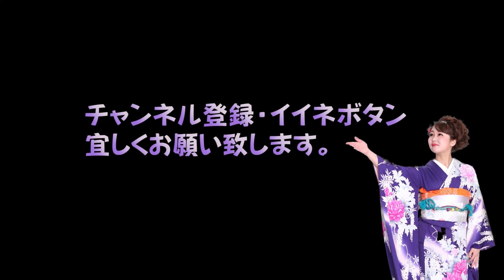美里里美プロジェクト～倉庫ライブ編～好きになった人コメント付き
清水エイジェンシー所属の美里里美です。
令和元年５月１５日にテイチクエンタテインメントより「夕月波止場」でメジャーデビュー。

美里里美 プロジェクト~倉庫ライブ編~
第四弾は好きになった人をお届けします。

POWER STATION 2020ページ

美里里美 プロジェクト